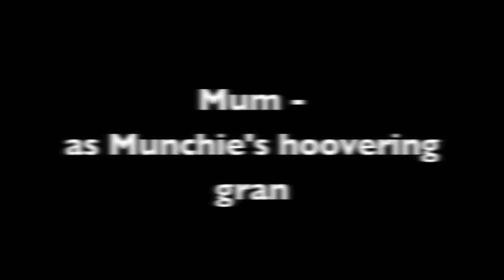Munchie the jug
Some clips from the first 6 months of Munchie's life thus far!